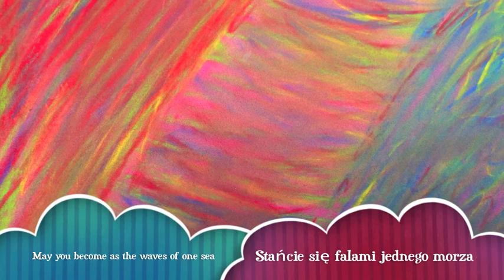May You - Stańcie się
Cytat śpiewany przez dzieci i młodzież (Grupa Zelczyna) w ramach projektu muzycznego "Szlachetne Wieśniaki - Noble Villagers" tworzonego podczas zajęć dla dzieci i grupy młodszej młodzieży w 2013 roku.
A quotation sung by children and youth (Zelczyna Group) as part of a music project "Noble Villagers" created during children's classes and junior youth group meetings in the year 2013.

"May you become as the waves of one sea
Stars of the same heaven
Fruits adorning the same tree
Roses of one garden
In order that through you the oneness of humanity
May establish its temple in the world of mankind.

Stańcie się falami jednego morza
gwiazdami jednego nieba
Owocami tego samego drzewa
Różami jednego ogrodu
Ażeby dzięki wam jedność wszystkich ludzi
Została przyjęta przez cały świat."